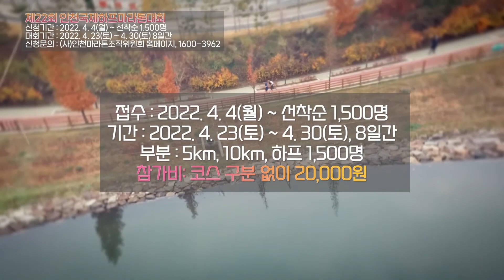[100초 브리핑] 경기도, 말뿐인 '공사중단 건물 정비' 外 220411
4월 11일 월요일 인천일보 100초 브리핑 시작합니다
▲ 9대 인천시의회 도전자, 신인 70%
6·1 지방선거의 정당별 공천 후보 접수가 마무리되면서 9대 인천시의회 도전자 윤곽이 드러났습니다. 출마를 공식화한 이들 가운데 첫 선거를 치르는 정치신인과 전·현직 기초의원 등이 70%로 차기 시의회가 초선 위주로 꾸려질 거란 관측이 나오고 있습니다.
▲ 원도심 점포 감소… 고령화로 은행은 더 필요
우리·신한·국민·하나은행 등 시중은행 4곳의 인천 점포 수가 2014년 187곳에서 현재 165곳으로 줄어든 것으로 확인됐습니다. 특히 고령화로 대면 업무 필요성이 높은 원도심에서 점포 소멸이 가파른 것으로 나타났습니다.
▲ “수도권매립지 안암호 일대, 습지보호 지정”
인천지역 환경단체들이 수도권매립지 제4매립 예정지 일대를 ‘환경·습지생태보호공원’으로 지정해야 한다고 주장했습니다. 해당 지역에는 두루미를 비롯한 멸종위기 철새들이 서식하고 있는 것으로 확인됐습니다.
▲ 판 커진 경기지사 경선, 집안싸움 시끌
6·1 지방선거 경기지사 선거가 민주당의 후보 단일화 논란과 강용석 무소속 출마 등을 놓고 관심이 뜨거워지고 있습니다. 민주당은 경선 방식에 대해 합의점을 찾지 못하고, 국민의힘은 경선 불공정 논란이 일면서 갈등이 커지는 모양새입니다.
▲ 화성시문화재단 감사 결과 불복… 재심 신청
화성시문화재단 부정채용 의혹에 대한 경기도 감사결과에 화성시가 재심을 신청했습니다. 앞서 경기도는 화성시가 문화재단 직원채용 과정에서 인사혁신처 지침 등을 위반했다고 판단하고 관련자들의 중징계 처분을 요구했습니다.
▲ 경기도, 말뿐인 ‘공사중단 건물 정비’
경기도가 2018년부터 장기간 공사중단 건축물에 대해 정비작업에 나선다고 밝혔지만, 실제 정비가 된 건축물은 한 개도 없는 것으로 확인됐습니다. 경기도가 정비작업을 위한 기금을 4년 가까이 조성하지 않았기 때문입니다.